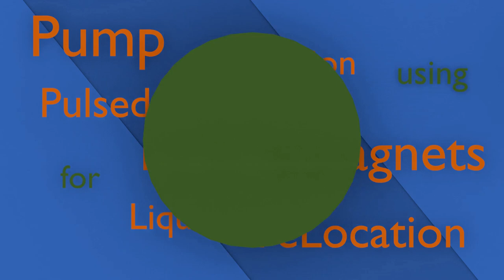PAPELL - Pump Application using Pulsed Electromagnets for Liquid reLocation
“Pump Application using Pulsed Electromagnets for Liquid reLocation” (PAPELL) ist ein Experiment, das die Funktionalität einer Ferrofluidpumpe unter Mikrogravitation zeigen soll. Als Ferrofluid bezeichnet man eine Flüssigkeit, die bei Anwesenheit von Magnetfeldern selbst magnetisch wird und daher mit Magneten manipuliert werden kann. Die Pumpe arbeitet ohne bewegliche mechanische Teile und nutzt stattdessen die magnetischen Wechselwirkungen des Ferrofluids mit Elektromagneten aus.
Durch das Experiment soll die Funktionalität einer solchen Ferrofluidpumpe geprüft werden und mögliche Anwendungen bei späteren Raumfahrtprojekten diskutiert werden. Eine mögliche Anwendung wäre ein modifiziertes Belüftungssystem, welches ohne Ventilatoren funktioniert und somit deutlich weniger Lärm produziert und damit den Stress für Astronauten reduziert

“Pump Application using Pulsed Electromagnets for Liquid reLocation” (PAPELL) will show the functionality of a ferrofluid pump in a microgravity environment. A ferrofluid is a liquid that can be magnetised, if a magnetic field is present. Hence ferrofluids are attracted to magnets and can be manipulated in shape and flow. This non-mechanical pump utilises a series of coils that act as pulsed electromagnets and functions through interaction of ferrofluid with these magnetic field sources. Multiple tests will be performed in an open 2D area and in a pipe system while cameras are recording movements for analysis. The transportation capability of this pumping system will be further investigated by the injection and carriage of solid bodies introduced into the fluid stream. Analysing the behaviour of ferrofluid and electromagnets in near weightlessness will allow conclusions on the functionality of such a pumping mechanism and will indicate further considerations for possible space applications. A possible application is a ventilation system, which would operate without fans resulting in much less noise and therefore stress for astronauts.